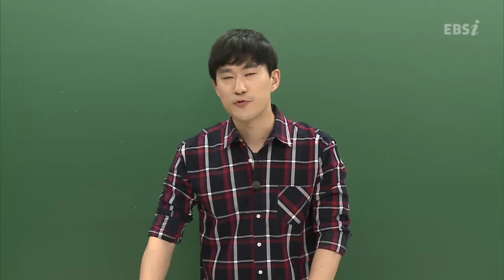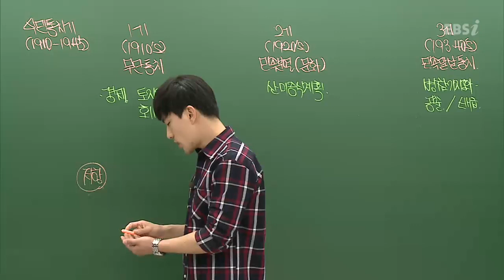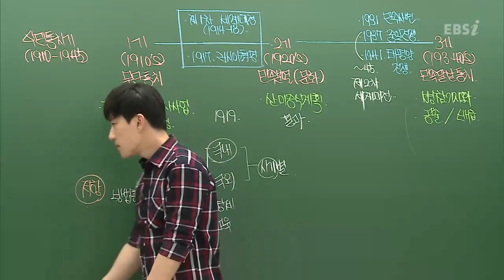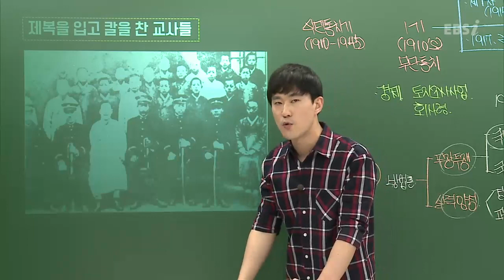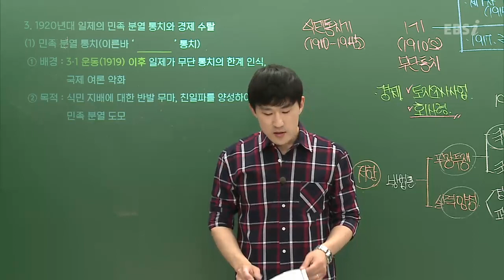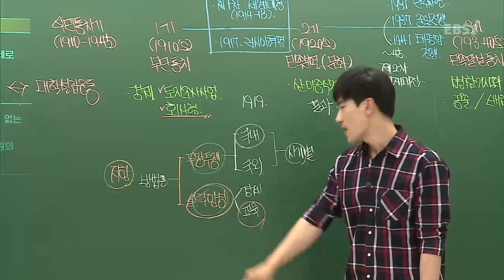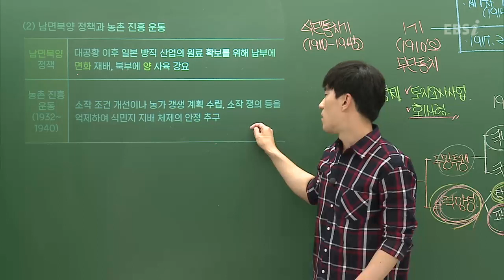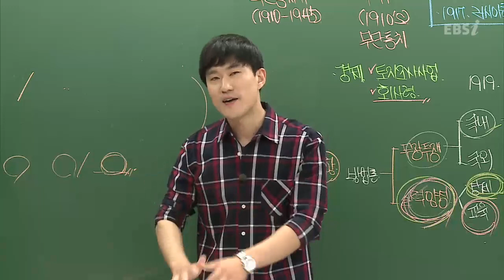일제가 탈탈 털어갔던 것들| EBSi 고교강의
[학교시험 3주완성] 박세훈 의 한국사 - 21강 일제의 식민 통치와 경제 수탈

[00:44]학습 주제, 주요 내용 체크
[02:38]일제의 식민 통치와 경제 수탈 흐름잡기
[13:58]일제의 식민지 통치 제도
[15:56]1910년대 일제의 무단 통치와 경제 수탈
[26:35]1920년대 일제의 민족 분열 통치와 경제 수탈
[38:07]1930·40년대 일제의 민족 말살 통치와 전시 동원 체제